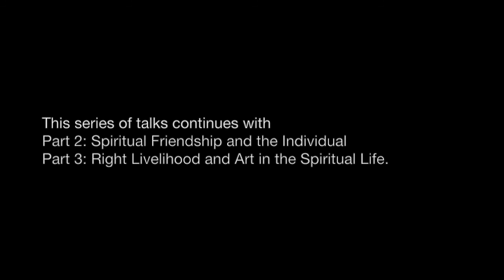The Buddha, Bhante and Babasaheb Talk 1, Part 2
Dhammachari Suvajra spent many years with our sangha in India. In response to comments about the relevance of Sangharakshita's teaching to Ambedkar devotees, he draws out eight of Bhante's main contributions to Triratna and links them directly to the Buddha and Babasaheb.

In part one of his first talk, he highlights Going for Refuge to the Three Jewels as the most central act that defines our sangha as Buddhist and thereby links us all as a worldwide community.